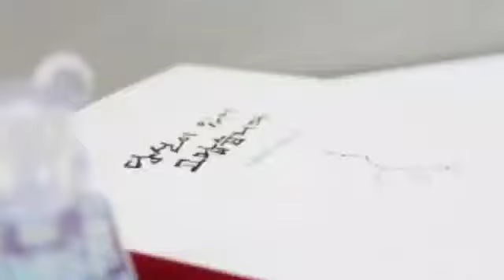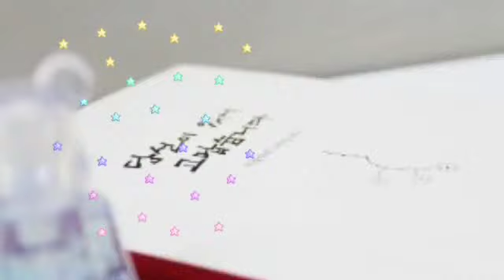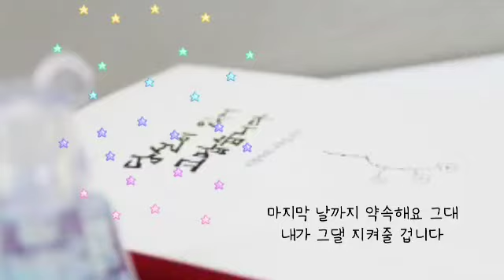고맙습니다 ㅡ 허공